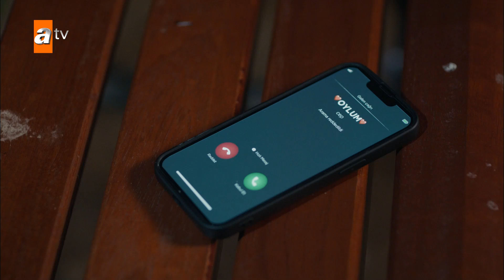Oylum Tolga'ya geç kaldı - Aldatmak 21. Bölüm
21.Bölüm Özeti:

Elmas’ın Yeşim’in arkasından yürüttüğü gizli operasyon sayesinde dosya doğru ellere ulaştırılmıştır. Yeşim için artık hesap verme zamanı gelir.

Kendisinin her zaman yanında olan Sezai’ye iyilik yapmak isteyen Güzide Sezai’nin kızını bulmak için, kaynaklarını kullanarak harekete geçer. Yeniden tutunmaya çalıştığı kariyerine ise Tarık’ın vuracağı gizli darbeden habersizdir.

Tolga ile olan ayrılığının üstesinden hala gelememiş olan Oylum pişman olsa da ilişkisini toparlaması mümkün gözükmemektedir. Ne var ki Tolga’nın Oylum’u Behram’la görmesi Tolga’nın ön yargılarını pekiştirir. Ozan ise Zeliş’le hayatında yeni bir sayfa açar.

Yeşim’in tutuklanması sonucu Ümit, Öykü ile ilgilenirken Tarık bir kez daha bencilliğini gösterir. Ancak pervasızlığı, kendisine karşı bir koz daha elde edilmesini sağlayacaktır. Uzun zamandır Güzide’ye karşı verdiği savaşla meşgul olan Tarık, öngöremediği büyük bir tehlikenin geldiğinin farkında değildir.